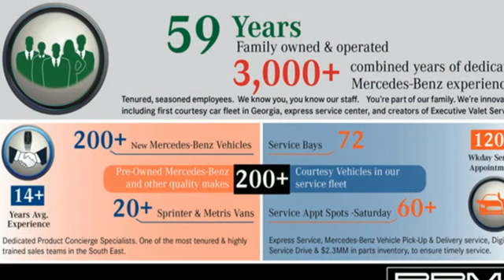2024 Mercedes-Benz GLE Atlanta GA Sandy Springs, GA G4768 - SOLD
Year: 2024
Make: Mercedes-Benz
Model: GLE
Trim: GLE 580 4MATICA® SUV
Engine: 8 4.0 L
Transmission: Automatic
Color: MANUFAKTUR Diamond White Metallic
Interior: Macchiato/Black
Stock #: G4768
VIN: 4JGFB8FB6RB123827
HEATED REAR SEATS, WINTER PACKAGE -inc: Heated Washer System, Heated Steering Wheel, WHEELS: 21 AMGA® TWIN 5-SPOKE W/BLACK ACCENTS -inc: Tires: 275/45R21 Fr & 315/40R21 Rr, TRAILER HITCH -inc: Increased Towing Capacity, SOFT CLOSE DOORS, PINNACLE TRIM -inc: Front Door Mercedes Star-Pattern Logo Projectors, Head-Up Display, LED Intelligent Light System, MBUX Interior Assistant, Multicontour Front Seats w/Massage Feature, Temperature Controlled Cupholders, Rapid Heating For Front Seats, AIR-BALANCE Package w/Fragrance,, PANORAMA POWER TILT/SLIDING SUNROOF, NIGHT PACKAGE -inc: High-Gloss Black Elements, front wing, grille lamellas, rear diffuser insert, exterior mirrors, beltline and window trim, Black Roof Rails, NATURAL GRAIN BROWN WALNUT TRIM, MULTICONTOUR FRONT SEATS W/MASSAGE FEATURE. This Mercedes-Benz GLE has a dependable Twin Turbo Gas/Electric V-8 4.0 L/243 engine powering this Automatic transmission.*Experience a Fully-Loaded Mercedes-Benz GLE GLE 580 4MATICA® SUV *DRIVER ASSISTANCE PACKAGE PLUS -inc: Active Stop-and-Go Assist, Extended Restart in Stop & Go Traffic, Active Lane Change Assist, Route-Based Speed Adaptation, Active Lane Keeping Assist, Active Steering Assist, Active Distance Assist DISTRONIC, Evasive Steering Assist, Active Brake Assist w/Cross-Traffic Function, Active Blind Spot Assist, exit warning function, Active Speed Limit Assist, Traffic Sign Assist, ACOUSTIC COMFORT PACKAGE -inc: Heat & Noise Insulated Laminated Glass , MACCHIATO HEADLINER, LOAD SILL PROTECTION, ILLUMINATED RUNNING BOARDS, Window Grid Diversity Antenna, Wheels: 20 AMGA® Twin 5-Spoke, Ventilated Front Seats, Valet Function, Urethane Gear Shifter Material, Trunk/Hatch Auto-Latch, Trip Computer, Transmission: 9G-TRONIC 9-Speed Automatic, Transmission w/Driver Selectable Mode and Sequential Shift Control w/Steering Wheel Controls, Tracker System, Towing Equipment -inc: Trailer Sway Control, Tires: 275/50R20, Tire Specific Low Tire Pressure Warning, Tailgate/Rear Door Lock Included w/Power Door Locks, Surround View Back-Up Camera.*Stop By Today *For a must-own Mercedes-Benz GLE come see us at RBM of Atlanta, 7640 Roswell Road, Atlanta, GA 30350. Just minutes away!

Address:
7640 Roswell Road